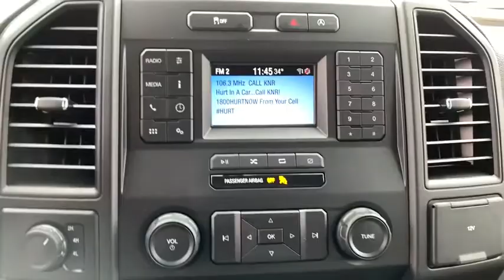2020 Ford F-150 Columbus, Delaware, Powell, Marion, Sunbury OH F200179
Oxford White New 2020 Ford F-150 available in Delaware, Ohio at Byers Ford. Servicing the Columbus, Powell, Marion, Sunbury, OH area.

Byers Ford
1101 Columbus Pike